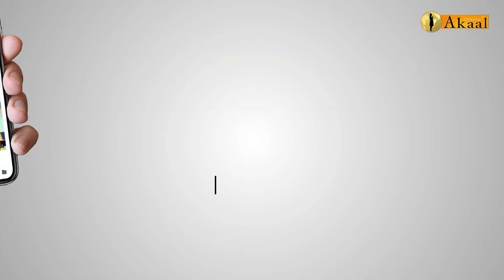ਪ੍ਰਧਾਨ ਮੰਤਰੀ ਨੂੰ ਆਪਣੀ ਜ਼ਿੰਮੇਵਾਰੀ ਸਾਂਭਣੀ ਚਾਹੀਦੀ ਹੈ, ਸੁਣੋ ਸੋਨੀਆ ਮਾਨ ਦੇ ਵਿਚਾਰ